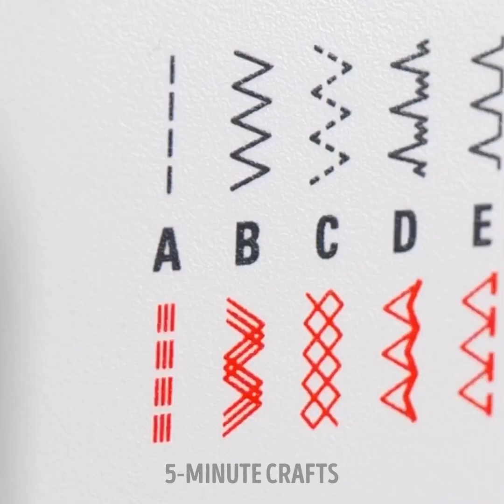100+ Ways to Repair Anything in The World Even If You Have No Skills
TIMESTAMPS:

00:02 How do you fix a hole in a winter jacket?
02:09 Hack for electric socket
03:10 How to fix the zipper issue